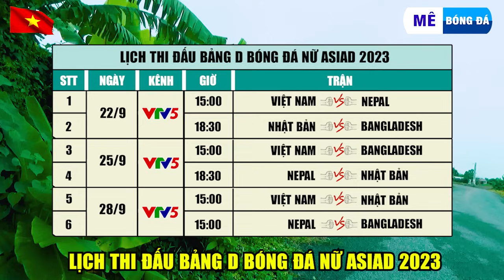Lịch Thi Đấu Bóng Đá Nữ Asiad 19 Của Đội Tuyển Nữ Việt Nam | Tuyển Nữ Việt Nam Chắc Chắn Nhì Bảng